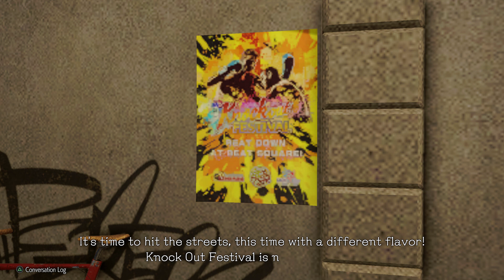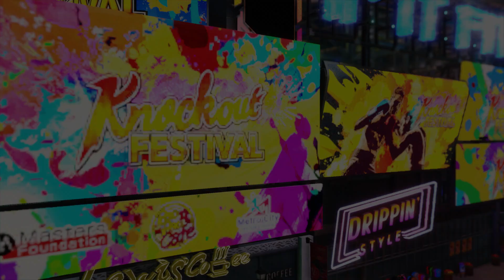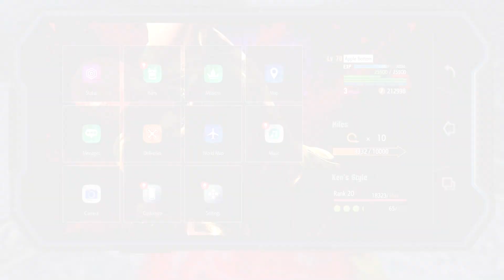WORLD TOUR: AFTERMATH | METRO CITY HAS EXPANDED | Street Fighter 6